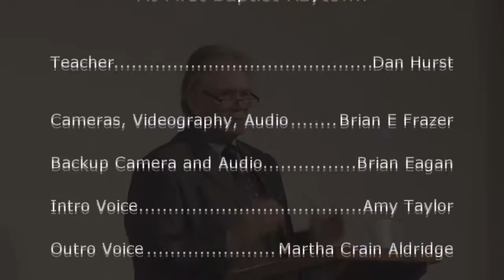Intro 3-22-15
Brother Dan with Our intro from 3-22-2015